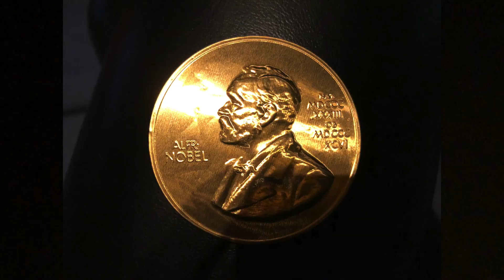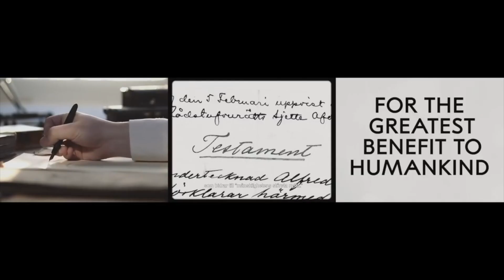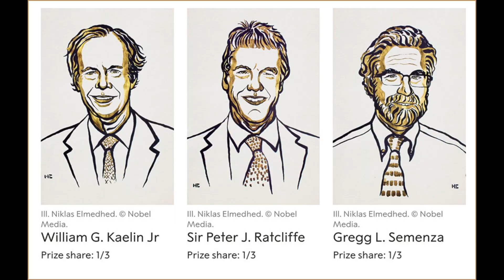Кому достался 1миллион $ в этом году? Нобелевская Премия 2019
Швеция. Стокгольм. Нобелевская премия 2019. Futulady опоздала на церемонию награждения))